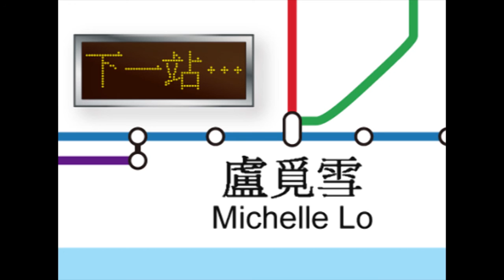早晨八達通 下一站 盧覓雪 盧覓雪 19/07/2013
於早晨八達通內播出
時間:逢星期一至六 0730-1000